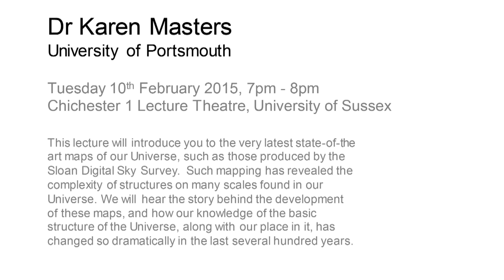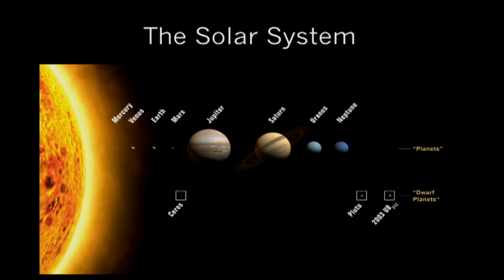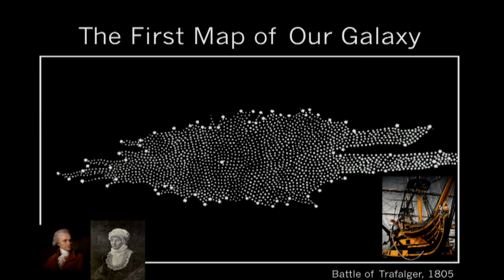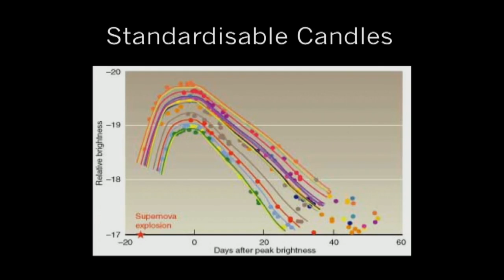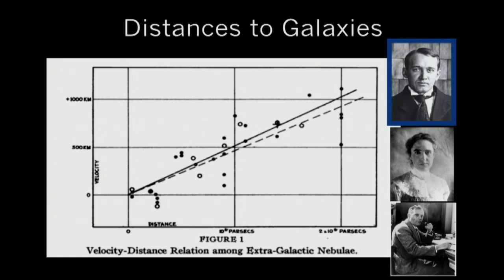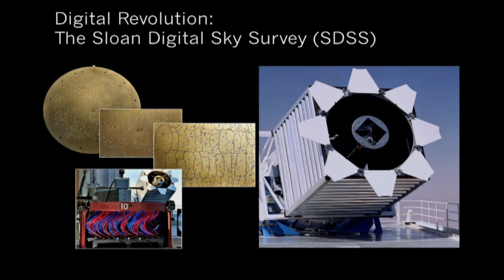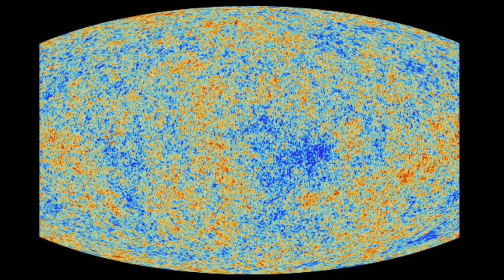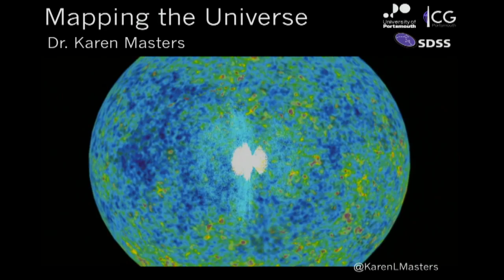Mapping the Universe - Dr Karen Masters - Sussex/IOP Evening Physics Lecture